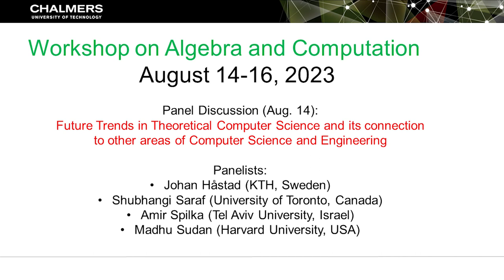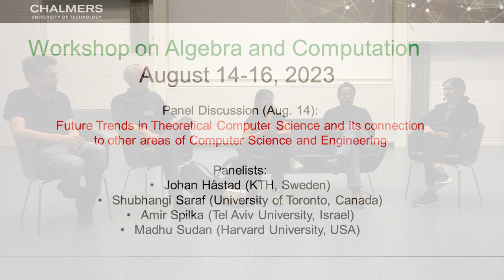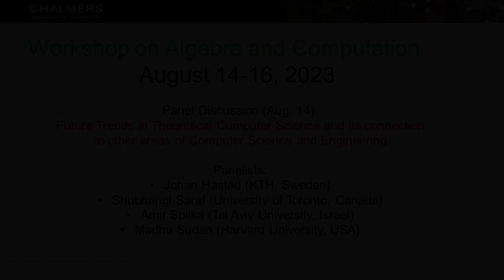Workshop on algebra and Computation 2023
Panel discussion "Future trends in Theoretical Computer Science and its connection to other areas of Computer Science and Engineering"  recorded August 14 2023 at Chalmers University of Technology in Gothenburg, Sweden.

Panel list:

Johan Håstad (KTH, Sweden)
Shubhangi Saraf (University of Toronto, Canada)
Amir Spilka (Tel Aviv University, Israel)
Madhu Sudan (Harvard University, USA)

The Department of Computer Science and Engineering is a joint Department between Chalmers University of Technology and the University of Gothenburg. You can find more info about our research